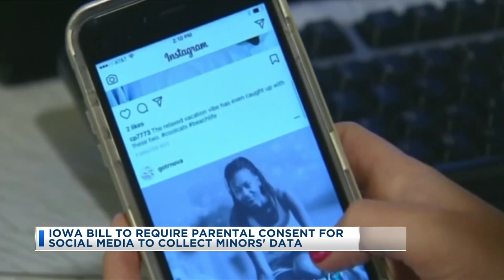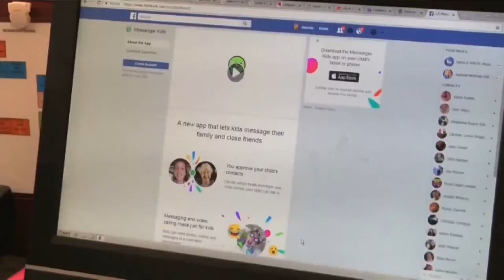IA Bill to Require Parental Consent for Social Media for Minors, 5am, 4-11-23